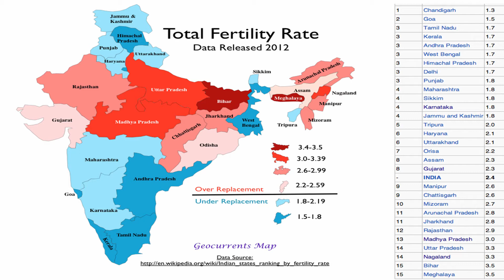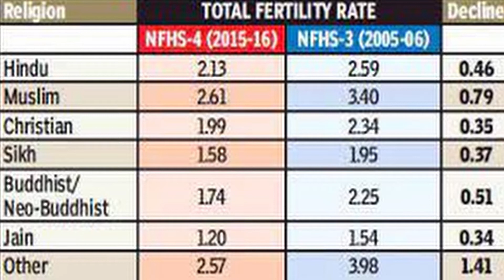💥How response to the non Muslim | Episode 4 | By Molana Nadeem Nadwi | Dawah-al-haq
►TOPIC : How response to the non Muslim

►SPEAKER : Molana Nadeem Nadwi

GEAR USED

O Camera

O Camera Case Cover

O Microphone (Shotgun)

O Microphone (USB)

O Main Tripod

O Second Tripod

O Light

O Background Support Kit (9ft x 9ft)

O Green Screen

O Boya Mic

O Tripod Mount Adapter

O SHOPEE 10 PCS

O Monitor

O Laptop

O Mobile

***Please share this video with your friends and family members***😊 ๏ Keep Supporting ๏ Keep Dua ๏ Keep Smiling ▶️Subscribe - Like - Share - Comments◀️ ๏ Ek Qadam Islam Ki Aur ๏ ▶️Share this video 3 peoples for Naiky◀️ ๏ JAZAK ALLAH KHAIRAN ๏